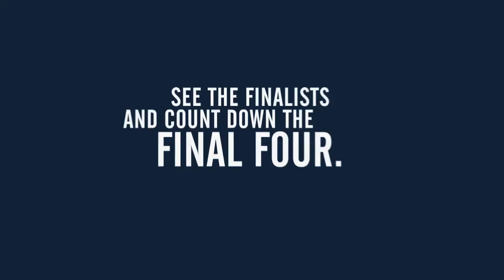Signs of Success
BYU Magazine and BYU Photo teamed up to spot the most creative fan signs at men's basketball home games. You voted on your favorite sign. Count down the final four.

Photography by Mark Philbrick, Jaren Wilkey, Ryan Faulkner, and Jon Hardy